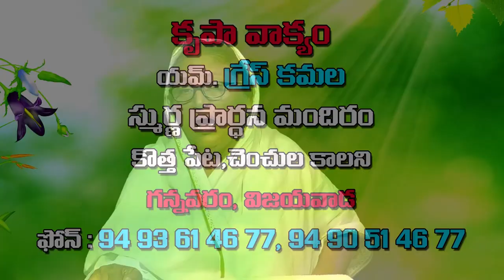Sister Grace kamala Garu ||18 1 2020||అంశం :యిర్మీయా దర్శనం ....